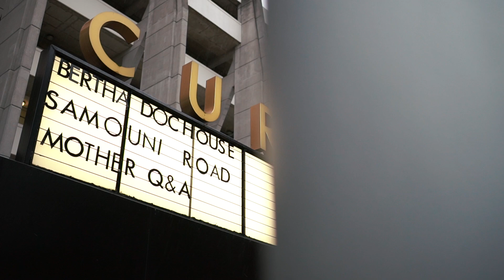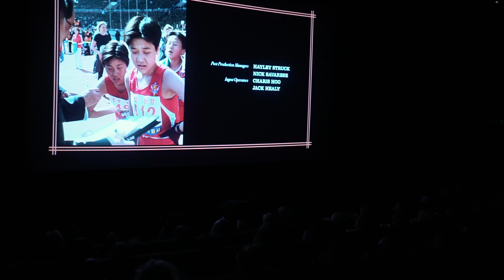Would you run a Marathon in NORTH KOREA?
RUNNING IN NORTH KOREA 🇰🇵 World Premiere and what a night it was. Watching the Documentary of my first ever marathon run in the Democratic...(DPRK) brought back so many memories for me: the tentative fear of my isolated hotel room, the anticipation of the run, my incredulity at the Korean athlete’s sole desire to achieve for their country and their leader... ⁣⁣
For me, when I ride, I ride for me. Of course I want to make my country proud, I am wearing the flag, but at the end of the day the mental battles and the physical strength I’ve needed to get myself through 2 Olympics and 2 marathons has come from my inner desire to push myself, to land that new trick, or hit that 30m jump, or run that little bit further. ⁣⁣
I think this is the single most amazing thing to have come out of my experience in North Korea: that we all have such different motivations, and yet, through sport we all compete on the same stage. ⁣⁣
⁣Hosted by @jennifalconer @olympicchannel @mirjamjaeger
⁣ Visuals by SheaJozana.com